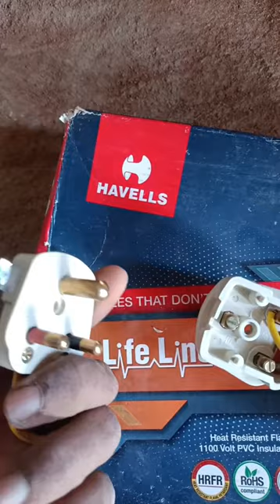inverter board wiring inverter बोर्ड कनेक्शन कैसे करें mtb @multy tech bharat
inverter बोर्ड किसी तरहा कनेक्शन होता है
कनेक्शन टाइम किसी बात को ध्यान देना है
luminous inverter
tubular battery